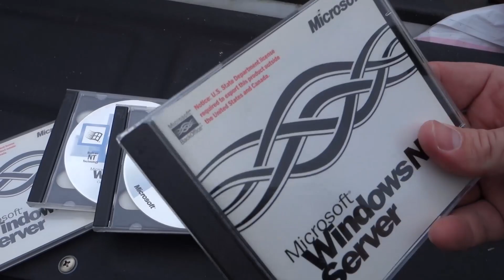Time to stop hoarding & reclaim my garage / makerspace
Did you know I've made over 800+ other videos on YouTube? 🍿 I've always had a problem hanging on to everything & never getting rid of anything. Now it lead to me having a garage and shed that is just completely packed with useless stuff. My friends finally step in & help me clean up and fix the problem & it helped reduce my stress tremendously!

** NOTICE **
Most of the stuff that was thrown away at the dump was non functional or had no value so spare me the 'You should have donated it' comments. The few exceptions were some books because they had my personal notes in them and Microsoft memorabilia from when I worked there that actually provided me with therapy to discard. Everything of value that was still functional was donated to Goodwill the next day and I sold the high value items locally.

♠ Use links below for discounts and to help the channel ♠

18Su2PV63BabMZWwYEhgXC8obK1XBVveCp